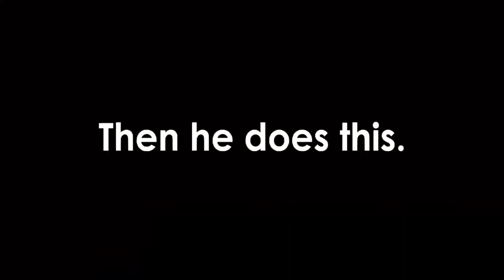PEMAIN PUBG YANG SERING KITA JUMPAI |TEAMMATES|#1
Daily PUBG - Episode #1